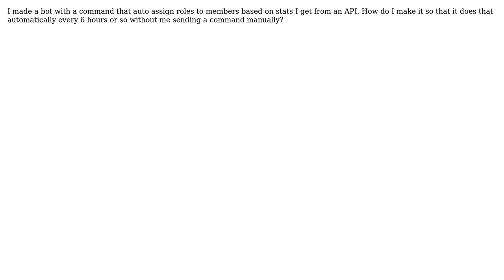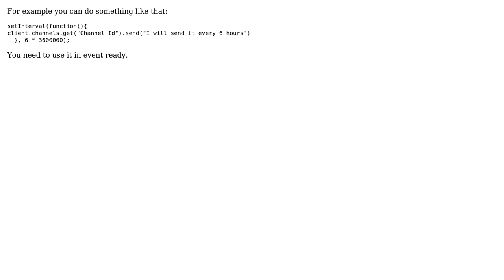Discord.js bot help needed - how can I make my bot auto do a task every 6 hours without sending...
Discord.js bot help needed - how can I make my bot auto do a task every 6 hours without sending it a command?

With thanks & praise to God, and with thanks to the many people who have made this project possible! You are responsible for your own actions.